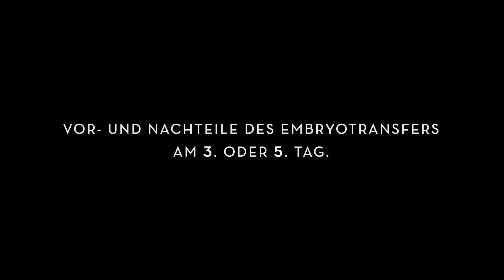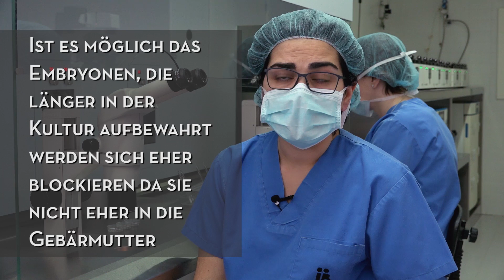Vor- und Nachteile des Embryotransfers am 3. oder 5. Tag.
Die Entscheidung an welchem Tag der Embryotransfer stattfinden soll, ist seit langem ein umstrittenes Thema, dass noch immer viele Zweifel birgt.
Im Grunde ist die Embryokultur ein Auswahlprozess. Während dieser Phase wird die Entwicklung der Embryonen beurteilt und überprüft, welcher von ihnen ein besseres Einnistungs-Potential aufweist.